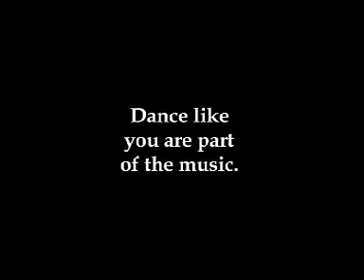Skeeter Rabbit the Cure 2 - Part 1/9